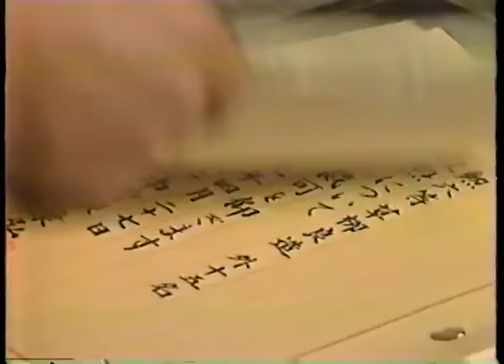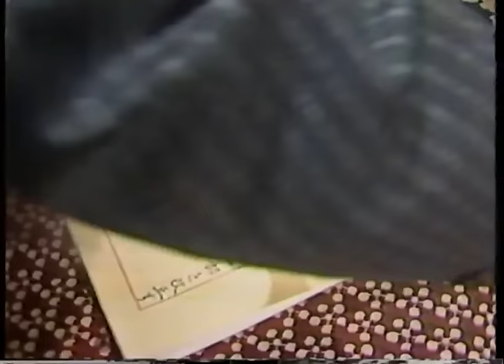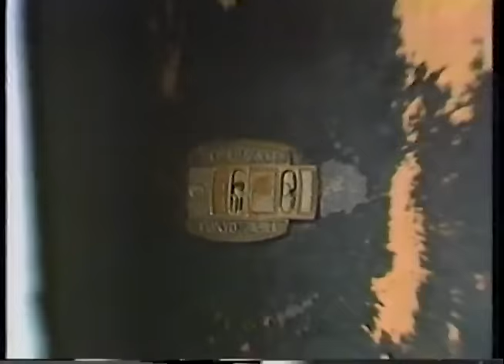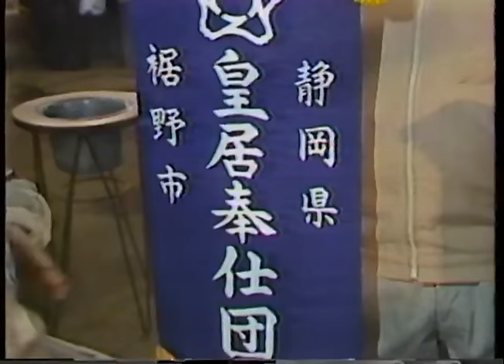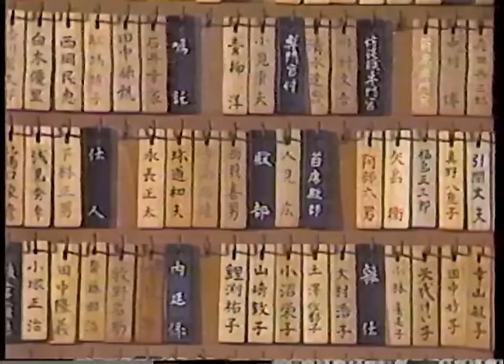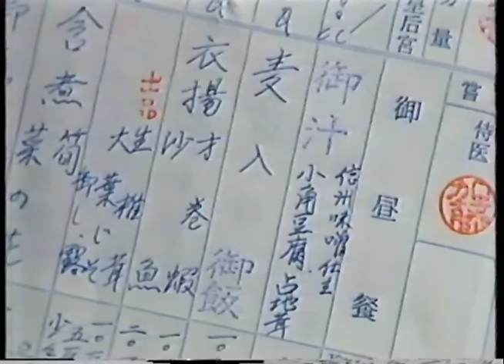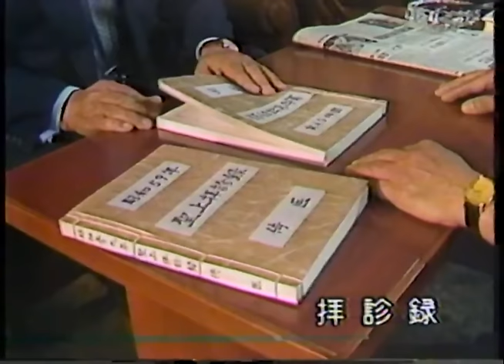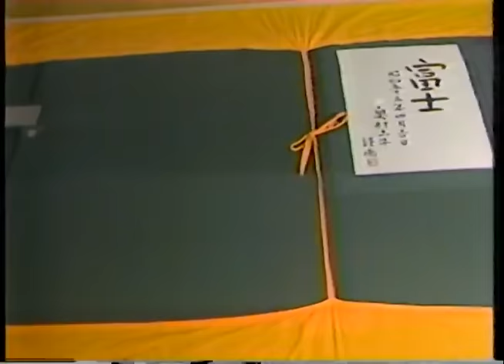皇居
NHKが皇居の内部を記録した貴重な映像です